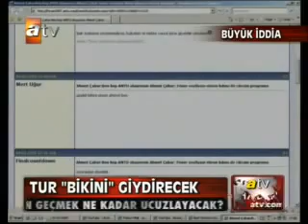Ahmet Çakar Sözünü Tut Çiçekli Bikini Giy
Turkey turkish türkiye turkiye music singer song greek survivor çocuk lisesi çocuklar bebek bebekler videolar kültür ve eğitim vakfı sertaç ilköğretim eryaman batıkent keçiören yenimahalle çankaya ayrancı mustafa kemal öğretmenler sınıf öğretmeni öğretmenleri gazi müzik bölümü en bedava videolar ücretsiz klip klipleri müzikleri eğitim dersi resim eğitimsen magazin resim tiyatro tiyatrosu sinema sineması konservatuar üniversitesi türkçe sanatçılar melih gökçek turgut altınok hüseyin çelik bakanlık bakanlığı vakfı derneği sendikası bebek çocuk şarkısı şarkıları komik klipler komedi comedy baby children türkiye turkey children child cem yılmaz şahan ata demirer beyaz yabancı çocuk polis full albüm download, baby nimet çubukçu shçek adalet bakanlığı şubesi jojo tv jetix jetıx tv jojo jetix plat digiturk digitürk dijitürk kanalı bebek ninni masal trt abc abc alfabe alfabesi atatürk, yemek, hack mobilya, kuran, fenerbahçe, galatasaray, fal kanal d hürriyet müzik stüdyosu kayit stüdyolari fotograf galeriler sitesi sergisi demosu demo mpeg albüm full ındir turkish cinema records turizm videosu komik videolar videoları video formula online futbol düğün düğünü gelin damat filmi ödevler ödev ödevi tez tezi üniversite odtü bilkent hacettepe itü gazi çankaya başkent ankara kent şehir orkestrası konseri boğaziçi ege akdeniz cinsellik greencard green card word izmir indir türkçe thy airport life style reklam televizyon radyo duyurusu market zayıflama öğretmen fal fifa bodrum hileler sihirbazlık sihirbaz illizyon amerika sponsor canlı sohbet cd insan ve müzik sanat müziksel yazma okuma eğitimi çocuk şarkıları öğretimi müziksel işitme piyano eşlikli okul şarkıları şarkılar gençlik orkestraları türk bestecileri eserleri miting mitingi deneği sendikası konserleri kürt kürtçe konseri toplantı sanat sanatçı chp dyp mhp akp dsp shp recep tayyip erdoğan kızı kız kızları sezer deniz baykal bahçeli devlet toplantısı avrupa turne turnesi almanya isviçre hollanda amerika semineri festival festivali akdeniz ege iç anadolu karadeniz doğu güney belediye etkinlikleri açılış açılışı tören töreni kutlaması bayram bayramı gecesi mezuniyet belediyesi belediyeleri ilçe ilçesi valisi istanbul başkanı albümler muzikent müzikent müzikkent kent genel filmi vidyosu videosu sonuçları görüntüleri filmi özel gizli tanıtım 'nın 'un 'in 'ın adana adıyaman afyonkarahisar ağrı amasya ankara antalya artvin aydın balıkesir bilecik bingöl bitlis bolu burdur bursa çanakkale çankırı çorum denizli belgesel belgeseli dizi dizisi diyarbakır edirne elazığ erzincan erzurum eskişehir gaziantep giresun gümüşhane hakkari hatay ısparta mersin istanbul izmir kars kastamonu kayseri kırklareli kırşehir kocaeli konya kütahya malatya manisa kahramanmaraş mardin muğla muş nevşehir niğde ordu rize sakarya samsun siirt sinop sivas tekirdağ tokat trabzon tunceli şanlıurfa uşak van yozgat zonguldak aksaray bayburt karaman kırıkkale batman şırnak bartın ardahan ığdır yalova karabük kilis osmaniye düzce